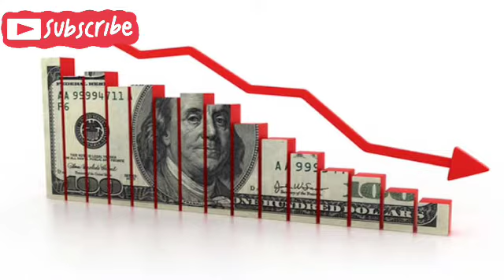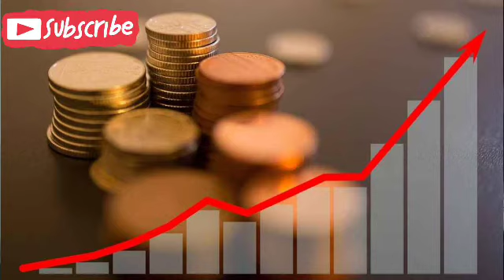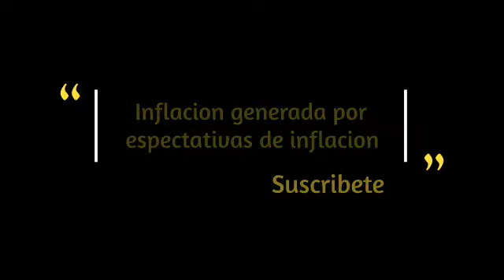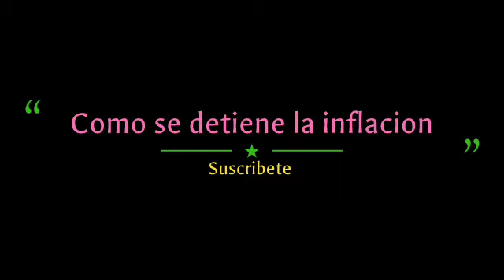Inflación - Que es la inflación - Tipos de inflación.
Planeta sano inflacion explicacion,inflacion en la economia,que es la inflacion,que es la inflacion economica,que es la inflacion y como nos afecta,que es la inflacion explicacion facil,resumen de la inflacion,inflacion,hiperinflacion,de donde surge la inflacion,por que hay inflacion,inflacion venezuela,por que suben los precios,por que hay subidas de precios,por que no se imprime dinero,que pasa si suben los precios,como afecta la inflacion a la bolsa